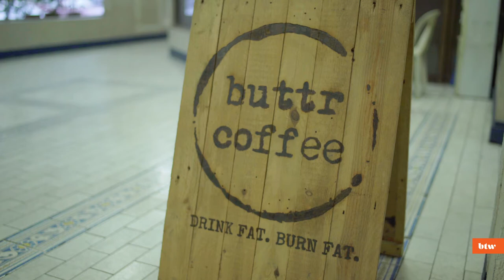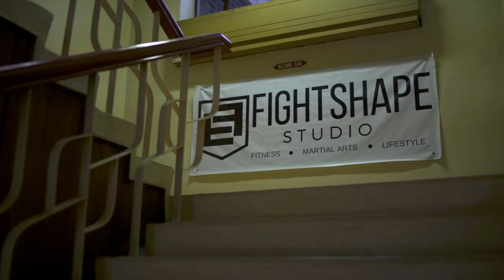BTW Butt'r Coffee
Before you reach for that sugary frap, get your caffeine fix in a different way with Butt'r Coffee!

We talked to the owners Mitch Chilson and @sarsijonsson to learn about how their blend may be a healthier alternative that gives you 'super-charged energy levels'!

Tara, coffee? :)

Visit Buttr Coffee at Mile Long Building, 2nd, Amorsolo Street, Legazpi Village, Makati, Metro Manila.